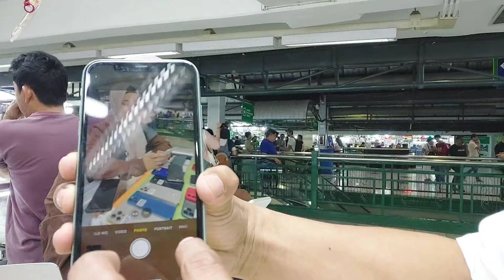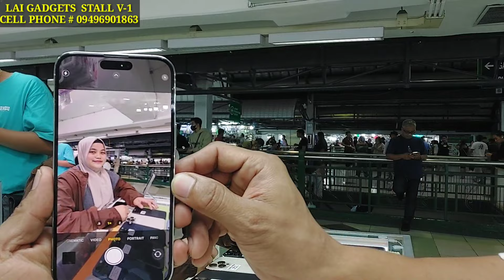secondhand IPHONE SERIES XR to 15 PRICE DROP ULIT! FEBRUARY 2024!legit Lai Gadgets Greenhills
update po tayo sa isang bilihan ng mga iPhone mga buddy'lai Gadgets nag price drop ulit siya kaya try nyo po pasyalan.at lagi kayo mag iingat!

store location:Lai Gadgets
stall V-1 2nd floor Gadgets area,Greenhills San Juan city